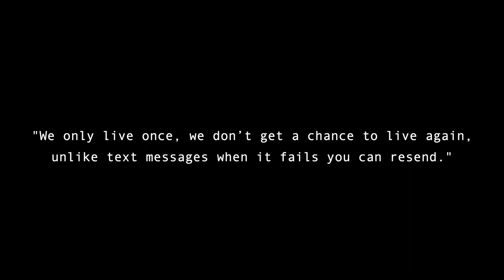NEGLIGENCE | shortfilm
"NEGLIGENCE" a Phone Awareness Film

featuring Nicky Gonzaga and Aglca Fujimoto
with Mikki Takada, Akihiro Mikaelson, Jon Vincent Opolinto, Rhen Louis, Erich Bryan, Karry Rueda Manalang, Shin Kitamura and Angelo Kojima II.

Supervisor Cedrick Posadas
Subtitle Misaki Nakamura
co-Director Tyler Chris
Director Jayson Clyde